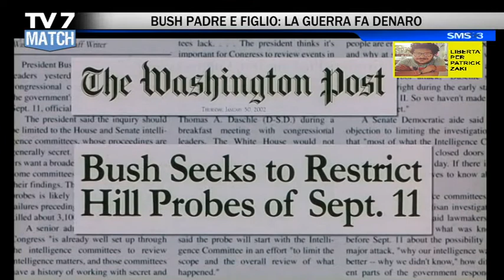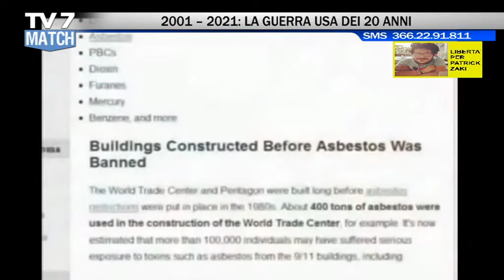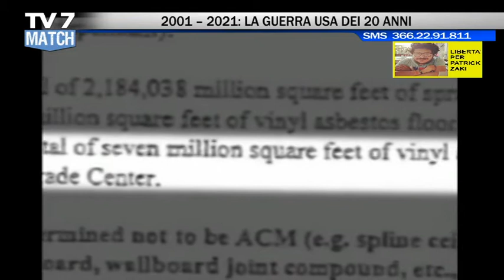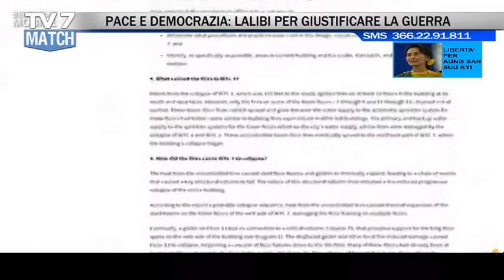TV7 MATCH PUNTATA DEL 10/09/21 (3 di 5) - 11 SETTEMBRE: TRAGEDIA NECESSARIA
🔴🔴🔴 TV7MATCH 🔴🔴🔴

1° parte –  11 SETTEMBRE: LA PEARL HARBOR DEL 21° SECOLO
2° parte –  TORRI GEMELLE: UN SEGRETO DI STATO USA
3° Parte -  AFGHANISTAN: LA FINE DEL “BUSINESS BUSH"
🔴 11 SETTEMBRE: IN 16 MUJAHEDDIN DICHIARANO GUERRA ALL’AMERICA.
in compagnia di:
- Prof. STEFANO LUCONI - doc. storia degli Stati Uniti d'America - Università di Padova
- Prof. FABRIZIO MARRELLA - dir. Master Studi Strategici e Sicurerzza internazionale - Università Cà Foscari Venezia
- Prof. DAMIANO FUSARO - storico - doc. di Storia
- FRANCESCO PONTELLI - economista - editorialista "Il Patto Sociale"
🔴 2° PARTE LE TORRI E IL SEGRETO DI STATO USA
🔴  3° PARTE LA FINE DEL “BUSINESS BUSH"E INIZIÒ DEL BUSINESS TRAMP ?